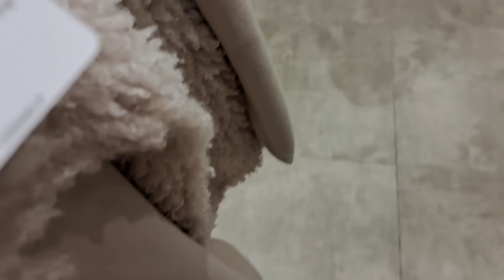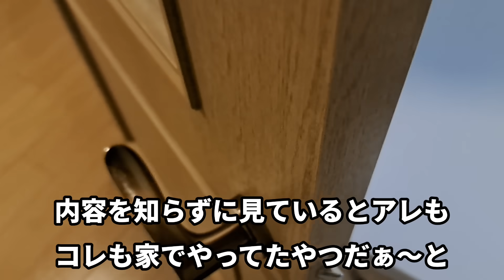【シングルファザー】娘の発表会…ずっと僕に言わず話さなかった隠し事。父子家庭の日常…感動した当日。父と子供2人と保護猫の暮らし【ルーティン】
ずっと僕に隠していた…
娘の発表会。